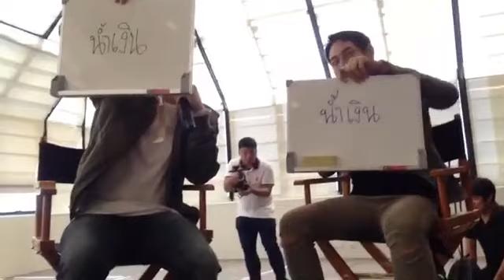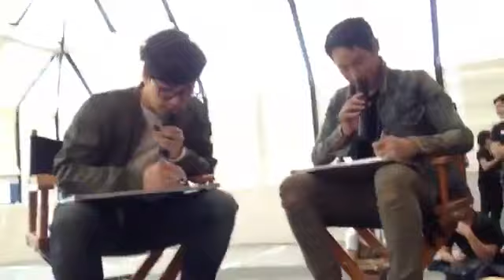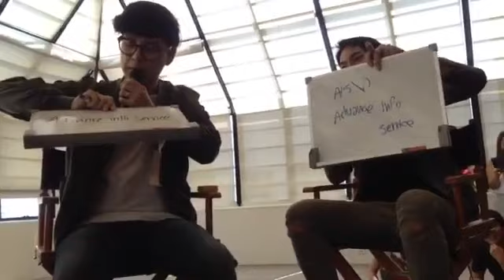เป๊ก ผลิตโชค & ทอม Room39 @AIS 23-5-17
Cr.AIS Employee Activities